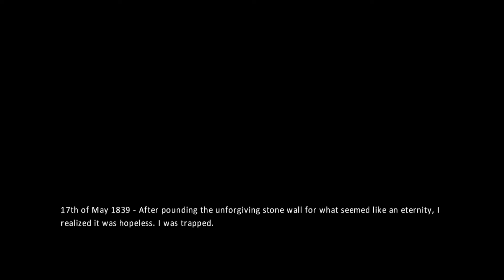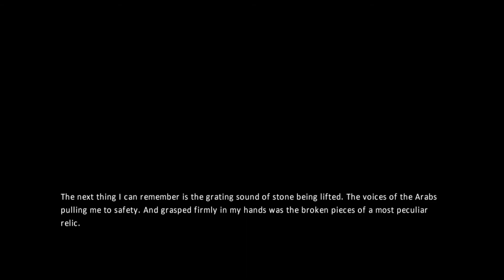Losing My Mind! :Amnesia: Part 2